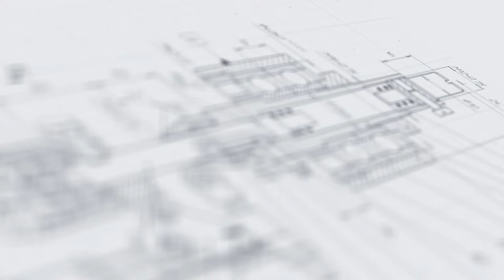Линия розлива и укупорки молока в ПЭТ-бутылки «Мастер»